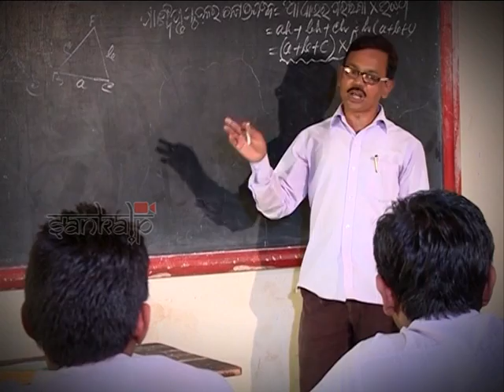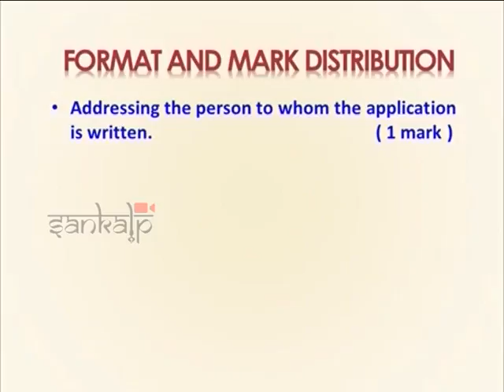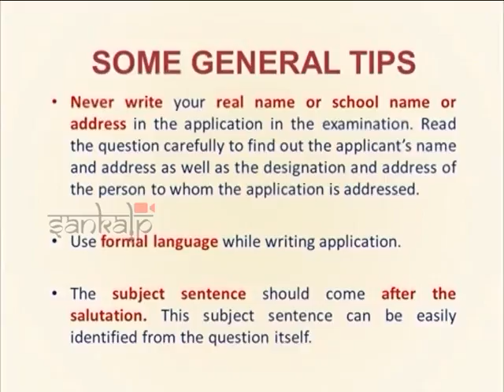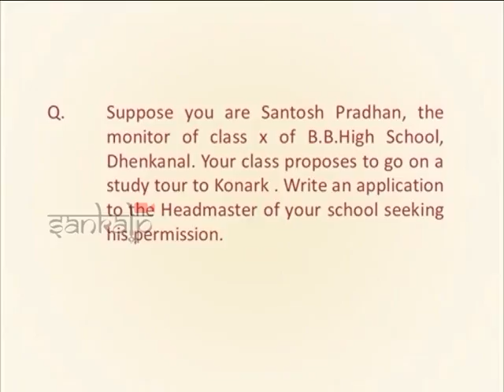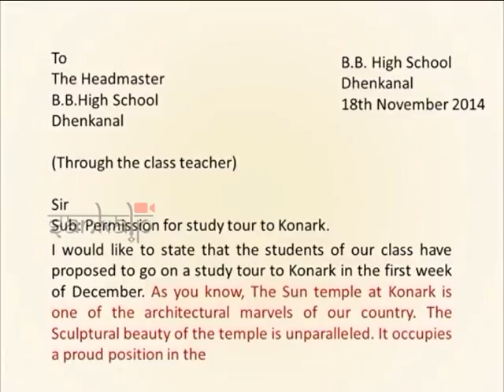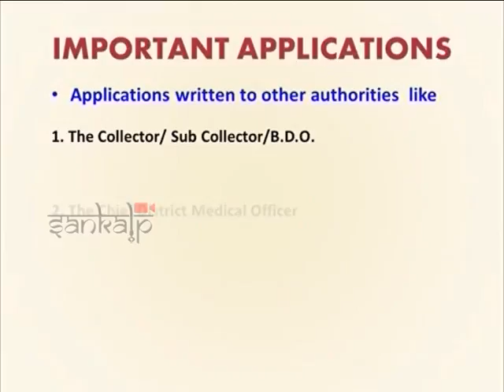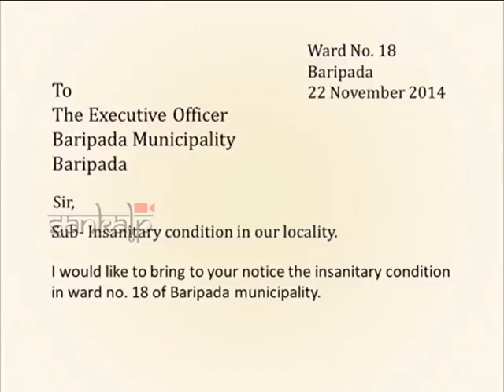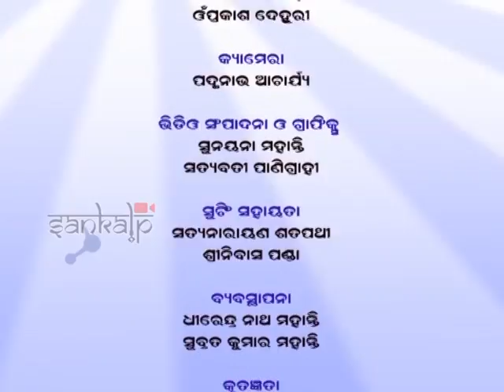Target HSCE - ENG - WRITING APPLICATION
WRITING APPLICATION